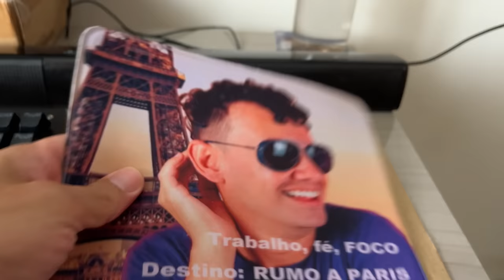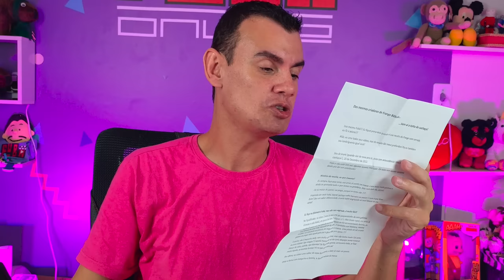ABRINOasCOISA #150 - FINALMENTE GANHEI O MEU PREMIO - Fubá online